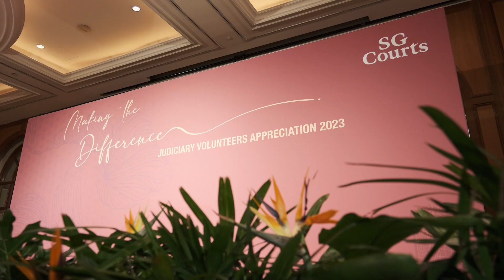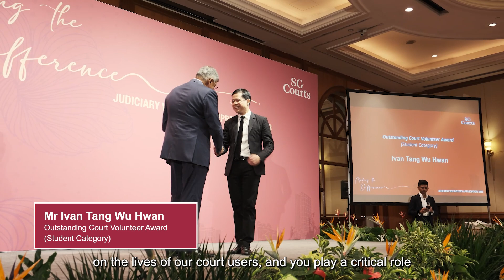Judiciary Volunteers Appreciation 2023 (Highlights Video)